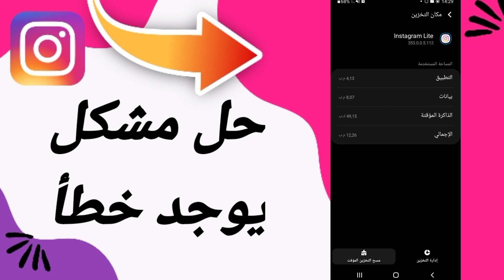كيفية طريقة حل مشكلة يوجد خطأ على تطبيق انستقرام لايت Instagram 2023